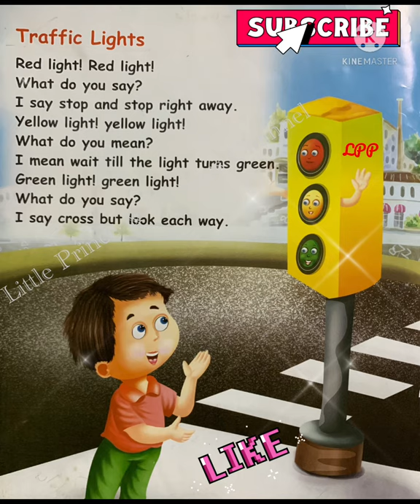Traffic Lights 🚦 | Red Light Red Light What Do You Say English Poem with Lyrics | Nursery Rhymes 👍